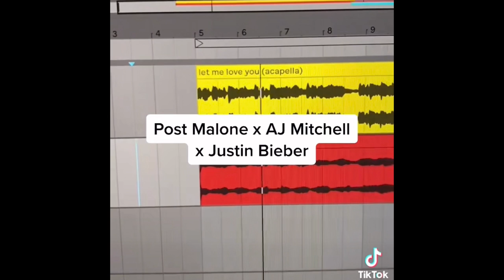Post Malone x AJ Mitchell x Justin Bieber (Carneyval Mashup)